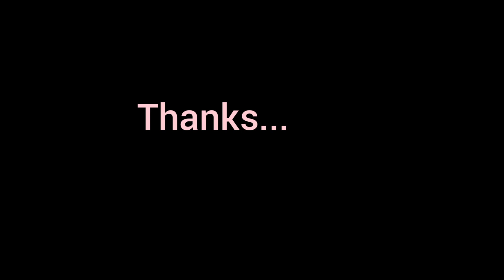Part 2 Youth Meeting Programme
Part 1